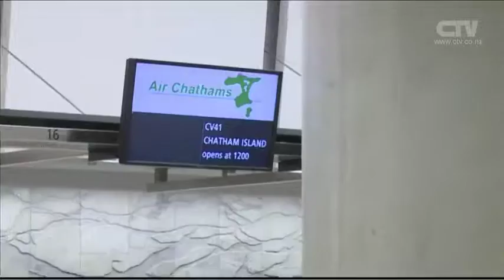CTV News Story - Wizard and The Commodore